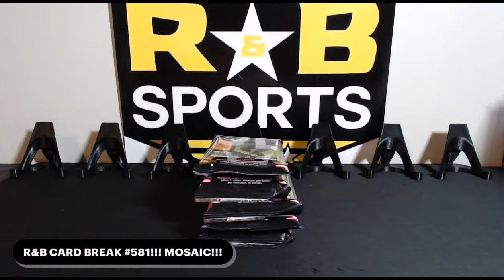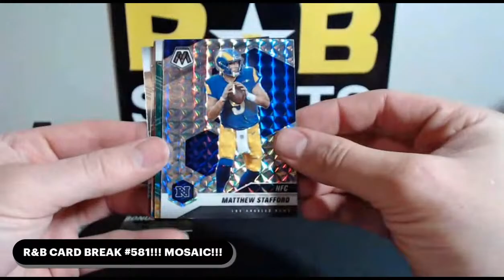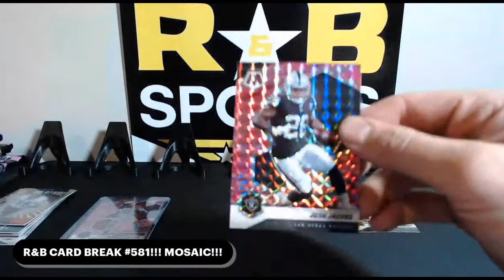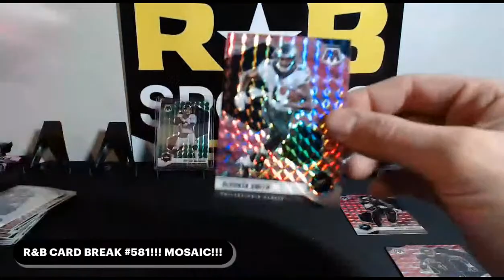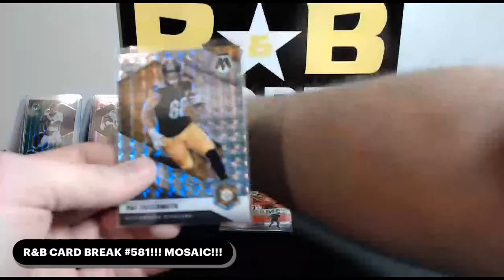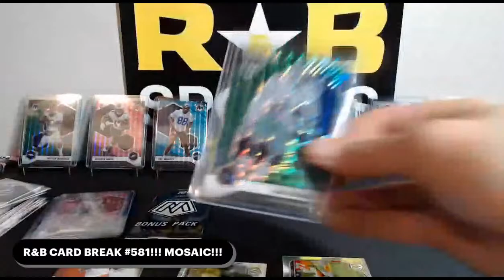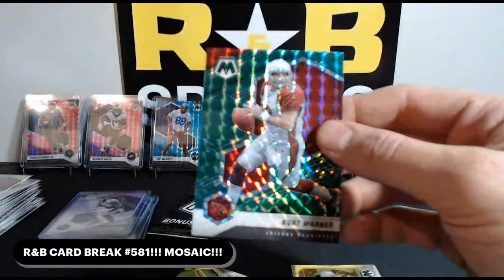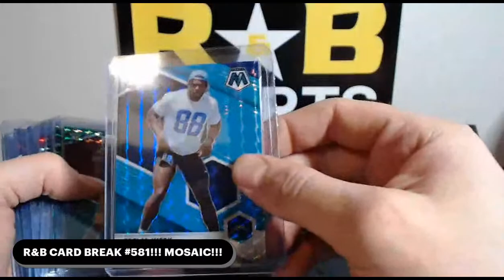R&B CARD BREAK #581!!! MOSAIC!!!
2020 PANINI MOSAIC CELLOS!